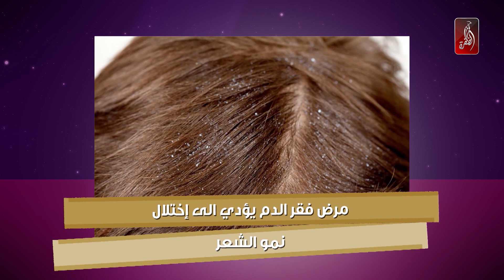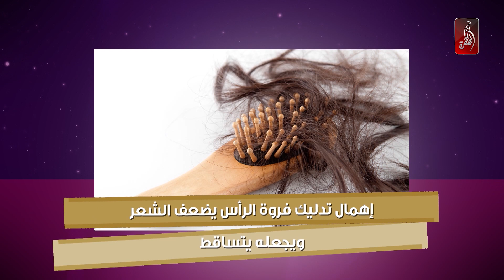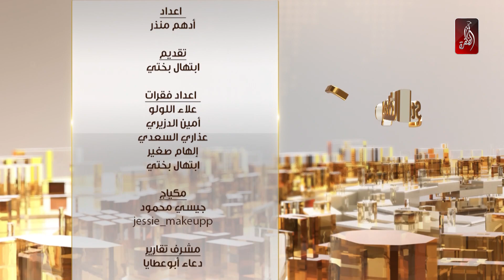برنامج استوديو الظفرة حلقة يوم 05-11-2019 | الفترة الصباحية